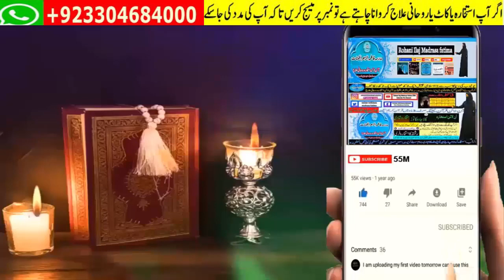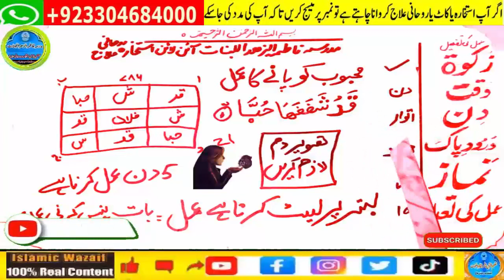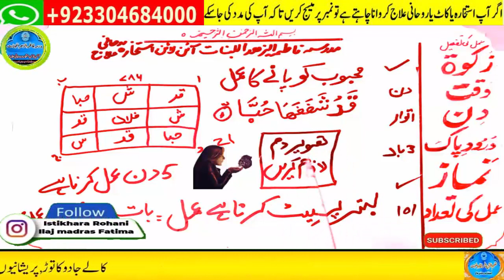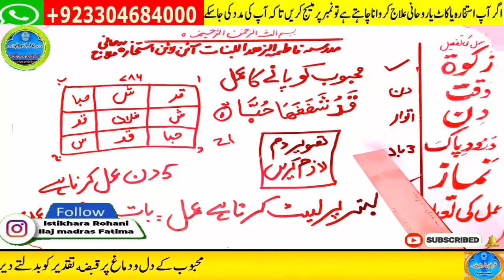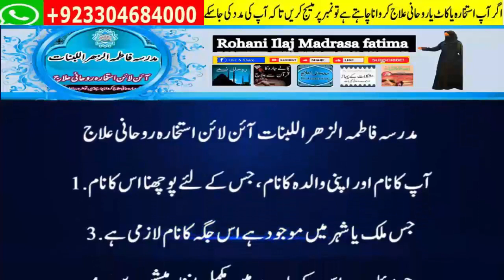mohabbat ka wazifa, wazifa for love, love marriage, mohabbat ka wazifa aag jesa, mohabbat ka taweez